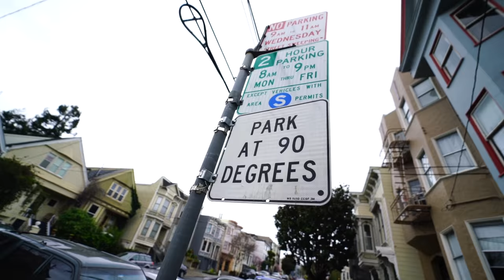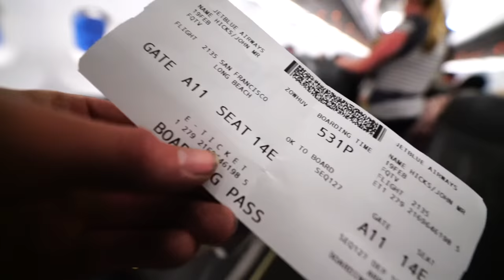HOW I MAKE A LIVING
Link to yesterday's video -

THE LENS I USE